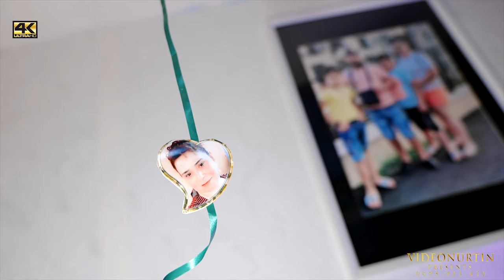incibar Hanimin 50 ci Yash Gunu Kutlamasi 2022 Köln Almanya